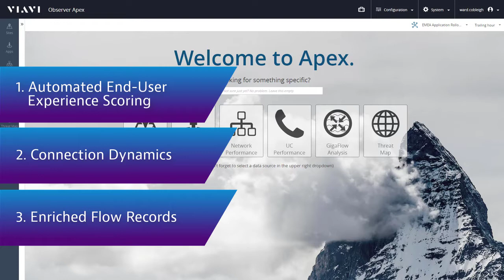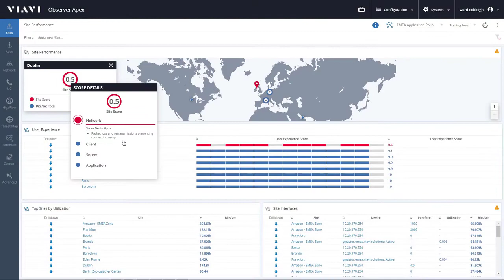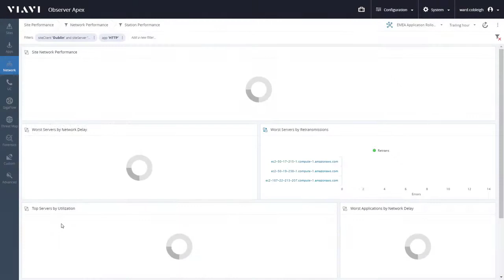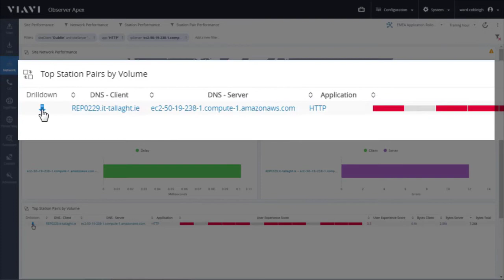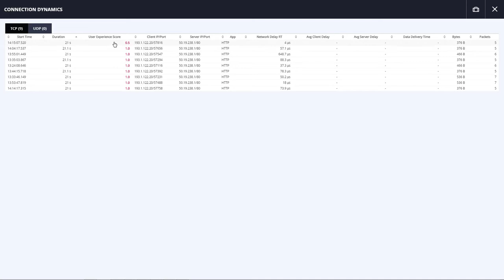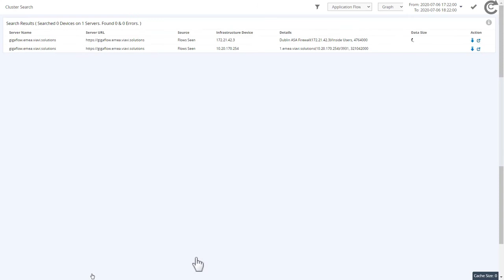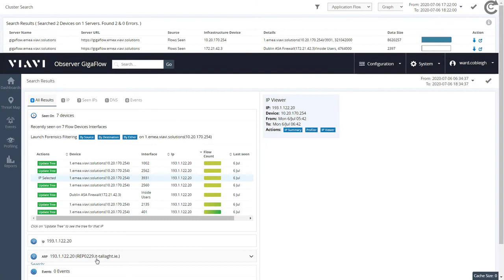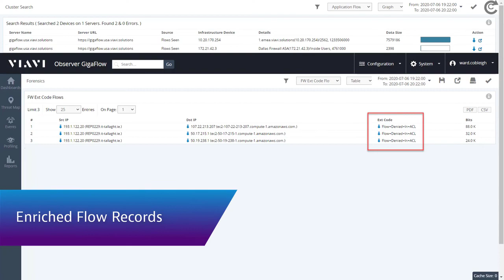Quickly Pinpoint Network and Application Performance Issues with Observer Apex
This demonstration will introduce three key capabilities of the Observer platform.
First, automated end user experience scoring will quickly identify and describe performance issues, even if only  a single user is affected. We’ll then use an advanced feature called connection dynamics which brings the power of the packets to people who think that three pane decodes are…painful. And finally, we’ll realize the value of unifying those packets with enriched flow records to provide a complete picture when a single data source may only reveal part of the story.

To learn more about the Observer platform,